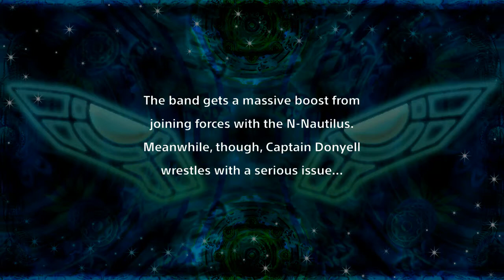SRW X DLC 3 Princesses of Power